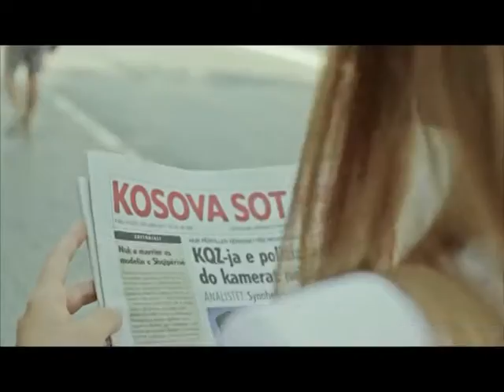Kosova Sot 18 01 2017